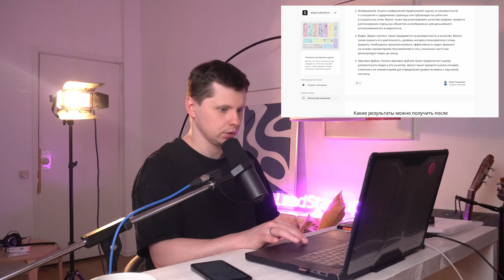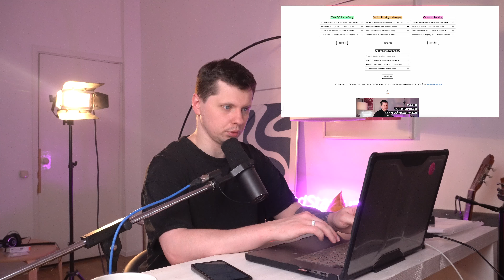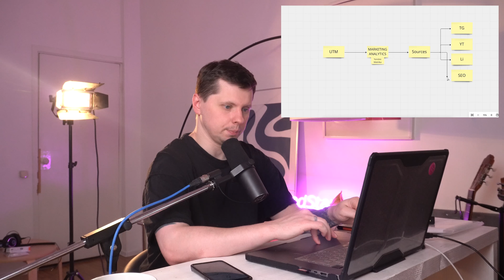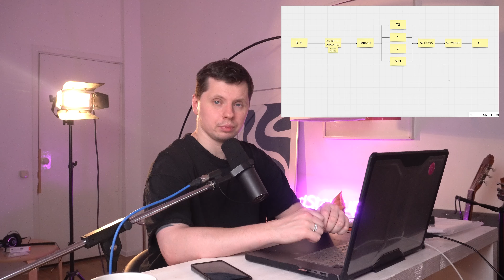Как работать с контент-аналитикой?